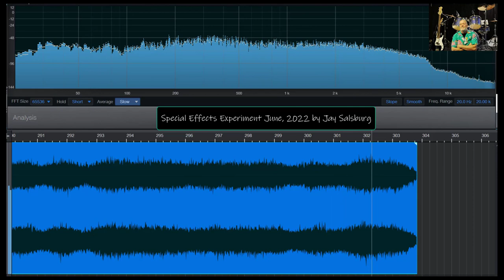Special Effects Experiment, June 2022